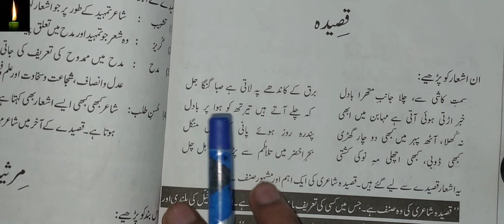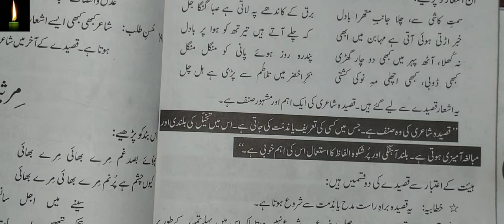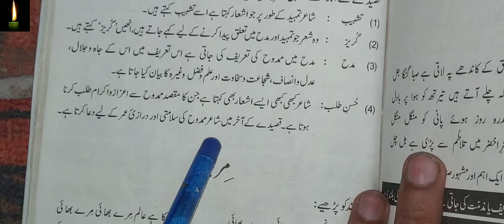Qasimida kise kehte hain urdu grammar Qaside ki tareef urdu grammar CBSE/NIOS/CTET/REET